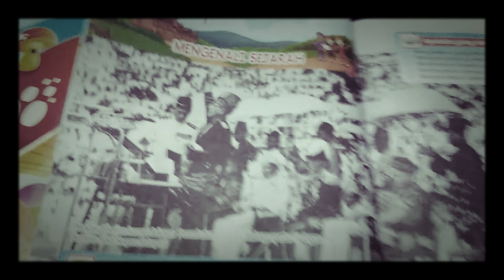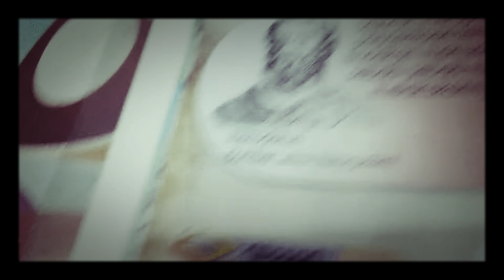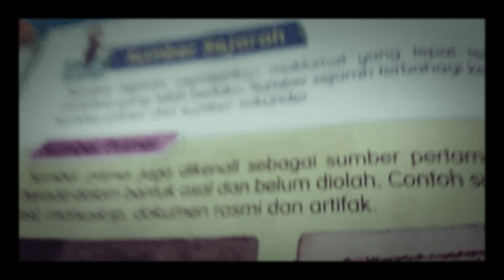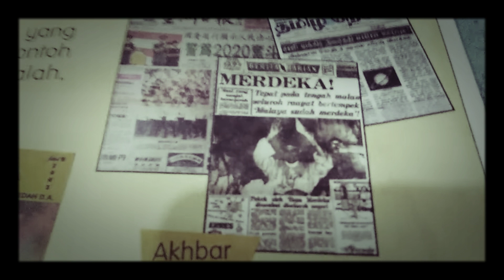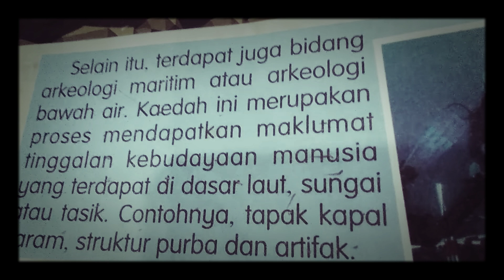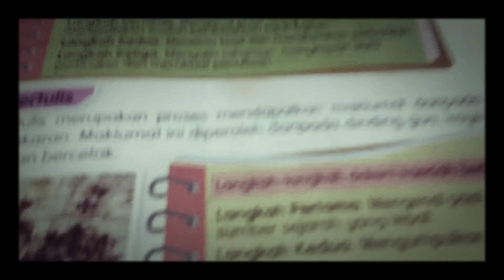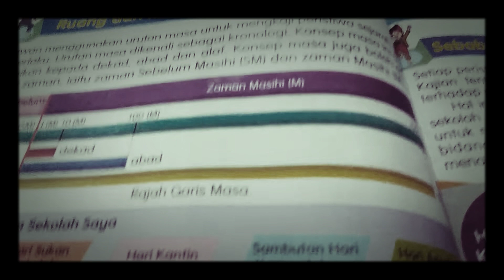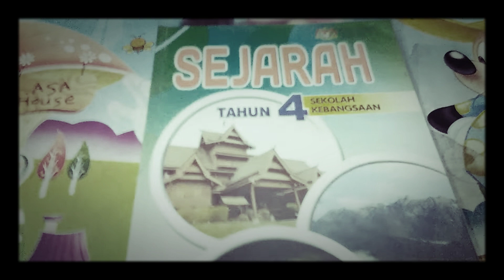Cikgutube tentang Mengenali Sejarah.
Sejarah/History